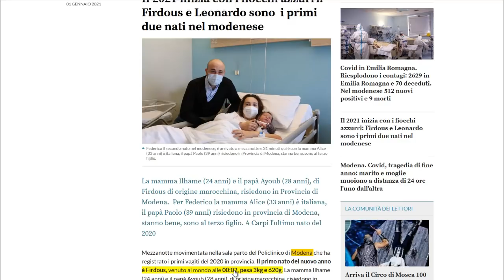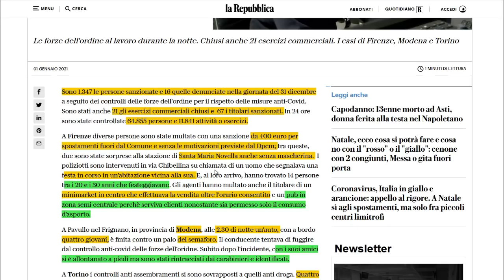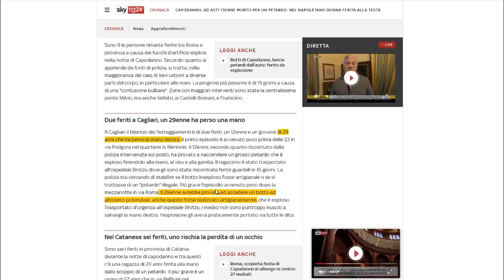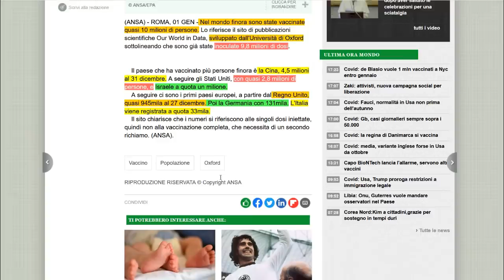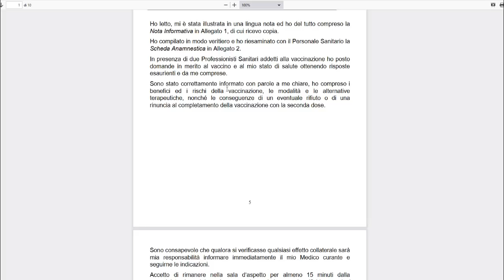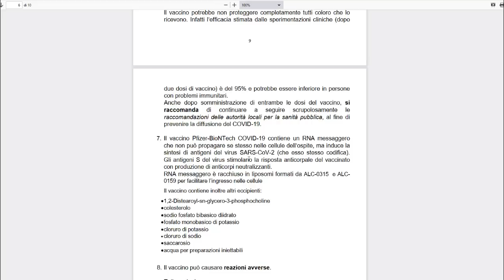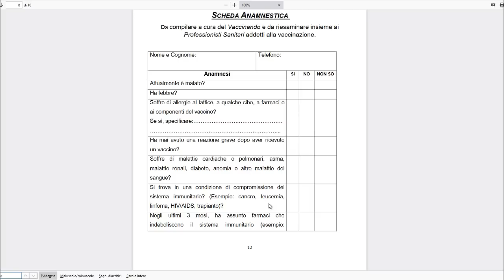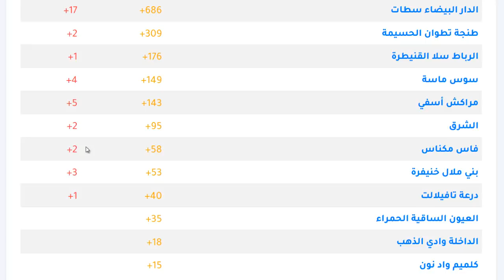الوثيقة لي خصك التوقيع عليها قبل التلقيح + أكتر من 1300 غرامة + المغاربة هم أول مواليد في 2021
شرح الوثيقة لي خصك التوقيع عليها قبل التلقيح +  أكتر من 1300 غرامة وجرحى في إحتفالات رأس السنة + الأطفال المغاربة هم أول مواليد في 2021 + زيادة في حالات في إيطاليا + إيطاليا: 36 ألف شخص جلبو